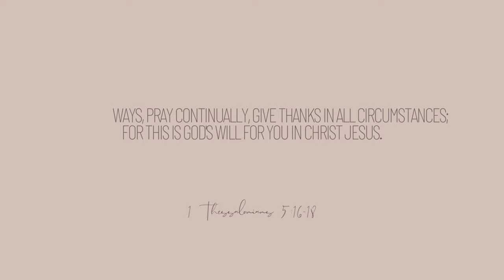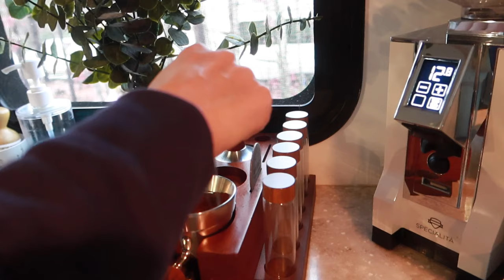holiday vlog: Thanksgiving prep, home cooking + a skincare must have 🍂🦃🤎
LINKS:
→my NY baseball cap is Amazon

→snail mucin
→pimple patches
→COSRX pimple patches similar but slightly heaper